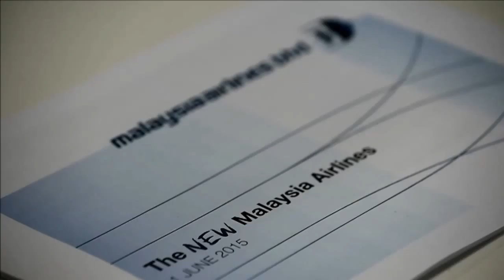Nuevo presidente Malaysia Airlines aseguró que la aerolínea está "técnicamente quebrada" 01-06-15